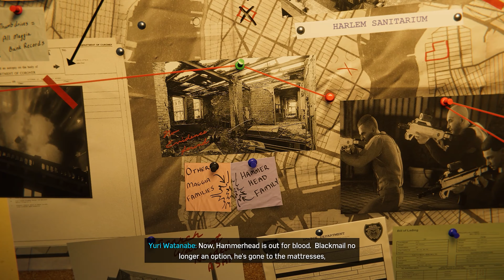Spider-man remastered: Turf Wars part 1 in 4k resolution.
1st video of Turf Wars series, here we shall continue to play it further.

As day by day goes by, we shall see our game become more upgraded and interesting. Here we invite all gamers to enjoy the video and make it more fun.

 This video is recorded in 4k resolution. So that you can watch and enjoy the game in more depth and clarity.

Spiderman Remastered is a game where you can experience Peter Parker's life game in more powerful and dashing ways. Here the movie spider has its own upgraded level. It comes with more difficulty and obstacles. The story is the same as the movie presented but varies somewhere and the actions have made this Game more specific to play.

Again, I would like to say enjoy the Game as much as you want and wait till the upcoming videos.

BUG is a gaming channel that stands for 'Bluegrass Ultralight Gaming'. You can check the previous video on this channel if you are starting from the first.

BEST QUOTE FOR A GAMER:

THE ART OF A GAMER IS THAT THEY NEVER QUIT, THEY JUST RESTART.